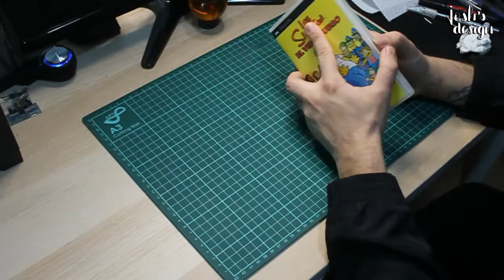Restauración y cambio de carcasa Sony PSP 2000 🎮 | Restoration and shell replacement Sony PSP 2000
VIDEO INFORMATION | INFORMACIÓN DEL VIDEO

In this video I will restore a Sony PSP 2000.
En este video he restaurado una Sony PSP 2000.
SOCIAL

MUSIC | MÚSICA

INTERESTING LINKS | LINKS DE INTERÉS

Tool Kit | Kit de herramientas:

Case | Carcasa

UMD case | Funda para UMD